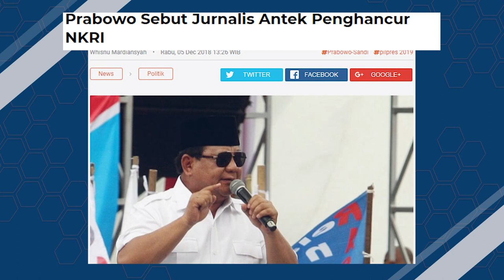Highlights SepekanTerakhir [With Marvin Sulistio] - Episode 39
Inilah rangkuman berita terpopuler dalam SepekanTerakhir. Mulai dari pernyataan Prabowo yang menyebut jurnalis antek penghancur NKRI hingga Lindswell Kwok berhijab.